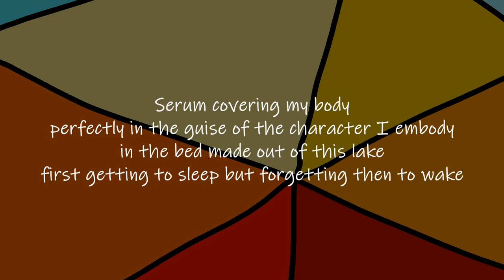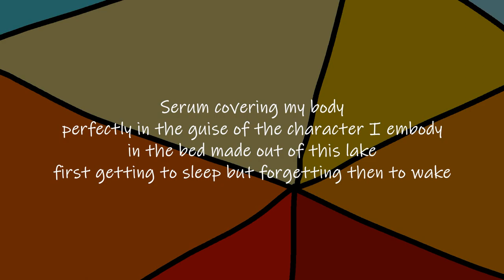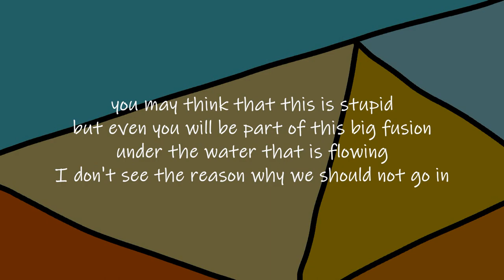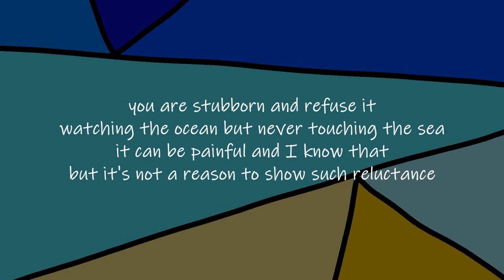【Hatsune Miku - Oliver】 Morbid 【Vocaloid Original Song】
(ft. Google Translate)

Lyrics:

Thymolsulphonephthalein is a ph indicator which changes colour from red to blue
Shut your fuck up
From red to blue

Serum covering my body
perfectly in the guise of the character I embody
in the bed made out of this lake
first getting to sleep but forgetting then to wake
staring at the complete sunset
waiting for the union that will make us perfect
with the nature watching closely
satisfied and ready to embrace me wholly

so, why do you think it's better not to like the things you don't?
but it's known that humans like whatever may seem gross
I like to show off as much as you like to do
so please shut your mouth and let me like what I do

finding and reaching the solution
preparing myself to advance in the evolution
this will be my beautiful end
there is no beginning and neither a conclusion
you may think that this is stupid
but even you will be part of this big fusion
under the water that is flowing
I don't see the reason why we should not go in

Shut your fuck up and let me like what I do

at the bottom of the system
I will show the freedom that you try to listen
don't you want to see the substance?
all the truth that's hidden and you'll never want to see
you are stubborn and refuse it
watching the ocean but never touching the sea
it can be painful and I know that
but it's not a reason to show such reluctance